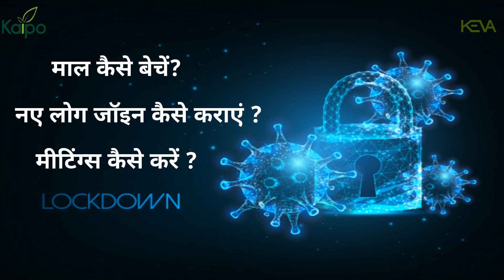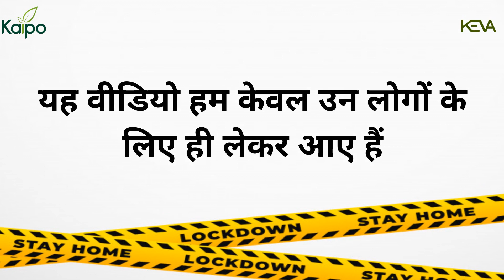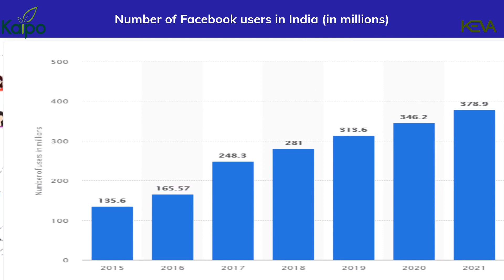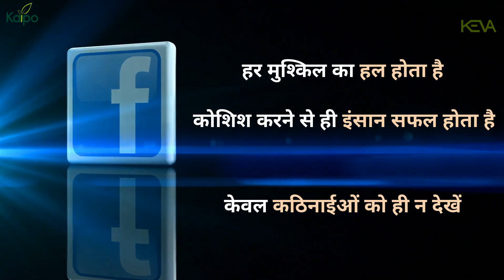Lockdown में Facebook से Business बड़ा करना हुआ आसान | Network Marketing Online | Part 1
Lockdown में Facebook से Business बड़ा करना हुआ आसान | Network Marketing | Part 1

About Keva kaipo Industries:

Keva kaipo Industries recently awarded for "The best Nutrition brand" & "The best nutraceutical company of the year" by leading business news channel " Zee Business". Keva kaipo Industries offers home-based business and Income opportunity with health and wellness, Keva kaipo Industries an ISO 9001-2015 Certified Company is positioned as one of the most trusted brand names. The company has 100's of wonderful products that cover Healthcare, FMCG, Home Care, Food Products, Cosmetics and Beauty Products, Personal Care Products, Agriculture Products, Physical Products & many more.